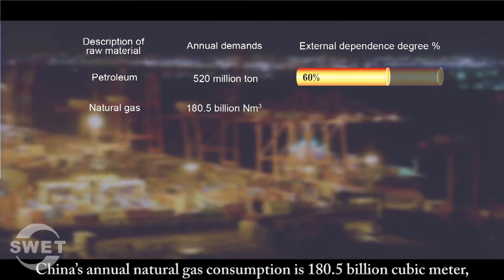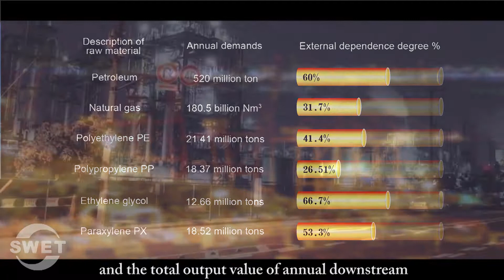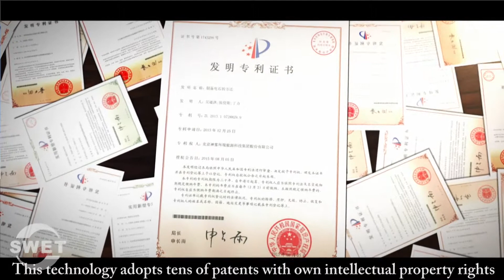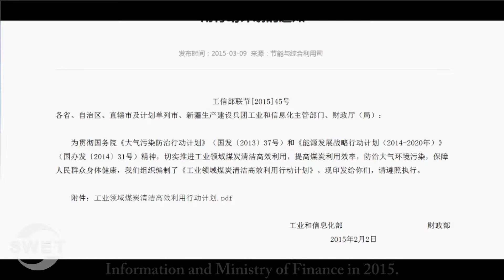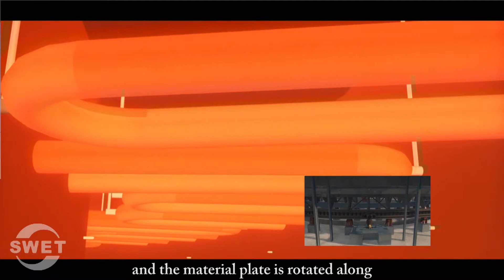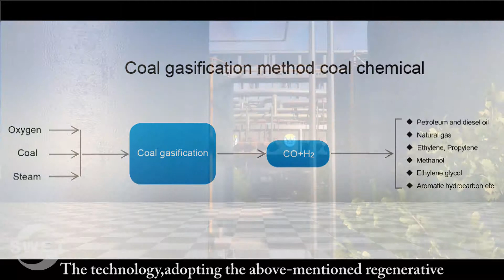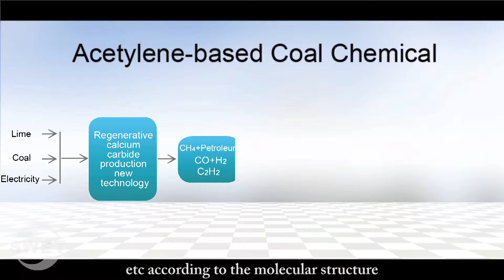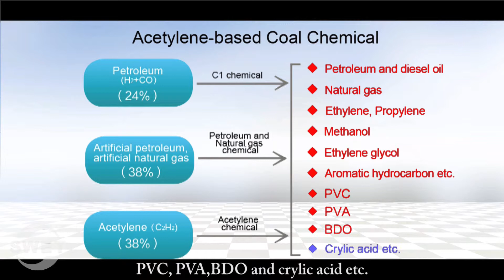Shenwu’s Acetylene based coal chemical new technology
Shenwu Group & Technology
Founded in 1996, Shenwu is currently the leader among nearly 5000 energy saving service companies in China.
Our mission is to strive to be an energy-saving & low-carbon technology solution provider of global fossil fuels consumption market, and focus on the research, development and popularization of global industrial energy-saving & Emission-reduction technology as well as the resource comprehensive utilization technology.